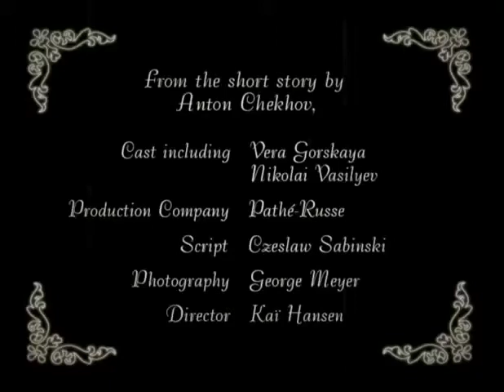Roman`s Kontrabasom aka Romance With A Double Bass 1911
Roman´s Kontrabasom is a motion picture produced in Russia in the year 1911.

Production: Pathé Frères, Moskau
Director: Kai Hansen
Scenario: Cheslav Sabinskij
Based on: Anton Chekhov [Novel]
Director of Photography: Joseph-Louis Mundviller
Art Director: Cheslav Sabinskij
Cast: Vera Gorskaja